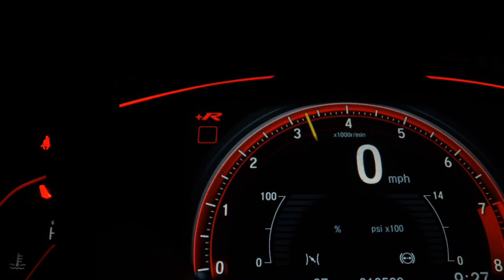HYUNDAI HB20 - 2015 - Ribeirão Preto/SP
IPVA pago, Licenciamento em dia, Manual e chave reserva, Veículo muito novo, Vale a pena conferir.

Veículo: HYUNDAI / HB20 1.0 COMFORT PLUS 12V
Ano: 2014/2015
Combustível: FLEX
Portas: 4 PORTAS
Câmbio: Manual
Cor: PRETA
KM: 64.110

✅ Air Bag
✅ Alarme
✅ Ar Condicionado
✅ Ar Quente
✅ CD Player
✅ Computador de Bordo
✅ Desembaçador Traseiro
✅ Direção Hidráulica
✅ Encosto de Cabeça Traseiro
✅ Freio ABS
✅ Rádio
✅ Rádio e MP3
✅ Retrovisor Fotocrômico
✅ Sensor de Estacionamento
✅ Travas Elétricas
✅ Vidros Elétricos
✅ Limpador Traseiro
✅ Trio Elétrico
✅ Entrada USB
✅ Bluetooth
✅ Air Bag Passageiro
✅ Porta Copos
✅ Console Central
✅ Protetor de Cárter
✅ Rádio USB
✅ Retrovisor Retrátil
✅ Som Original